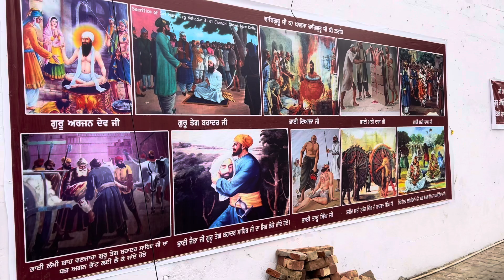Chandigarh via Fatehgarh Sahib | Travel Vlog | Family Vlog | Punjab Dairies | Trip with Pankaj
Fatehgarh Sahib is a city and a sacred pilgrimage site of Sikhism in the north west Indian state of Punjab. It is the headquarters of Fatehgarh Sahib district, located about 5 kilometres north of Sirhind. Fatehgarh Sahib is named after Fateh Singh, the 7-year-old son of Guru Gobind Singh, who was seized and buried alive, along with his 9-year-old brother Zoravar Singh, by the Mughals under the orders of governor Wazir Khan during the ongoing Mughal-Sikh wars of the early 18th century.The town experienced major historical events after the martyrdom of the sons in 1705, with frequent changes of control between the Sikhs and Mughals.

In Punjabi .!!!

ਫਤਿਹਗੜ੍ਹ ਸਾਹਿਬ ਉੱਤਰ ਪੱਛਮੀ ਭਾਰਤੀ ਰਾਜ ਪੰਜਾਬ ਵਿੱਚ ਸਿੱਖ ਧਰਮ ਦਾ ਇੱਕ ਸ਼ਹਿਰ ਅਤੇ ਇੱਕ ਪਵਿੱਤਰ ਤੀਰਥ ਸਥਾਨ ਹੈ। ਇਹ ਫਤਹਿਗੜ੍ਹ ਸਾਹਿਬ ਜ਼ਿਲ੍ਹੇ ਦਾ ਮੁੱਖ ਸ਼ਹਿਰ ਹੈ, ਜੋ ਸਰਹਿੰਦ ਤੋਂ ਲਗਭਗ 5 ਕਿਲੋਮੀਟਰ ਉੱਤਰ ਵੱਲ ਸਥਿਤ ਹੈ। ਫਤਿਹਗੜ੍ਹ ਸਾਹਿਬ ਦਾ ਨਾਂ ਗੁਰੂ ਗੋਬਿੰਦ ਸਿੰਘ ਜੀ ਦੇ 7 ਸਾਲਾ ਪੁੱਤਰ ਫਤਿਹ ਸਿੰਘ ਦੇ ਨਾਂ 'ਤੇ ਰੱਖਿਆ ਗਿਆ ਹੈ, ਜਿਸ ਨੂੰ ਮੁਗਲਾਂ ਨੇ ਸੂਬੇਦਾਰ ਵਜ਼ੀਰ ਖਾਨ ਦੇ ਹੁਕਮਾਂ ਹੇਠ ਆਪਣੇ 9 ਸਾਲਾ ਭਰਾ ਜ਼ੋਰਾਵਰ ਸਿੰਘ ਸਮੇਤ ਜ਼ਬਤ ਕਰ ਲਿਆ ਸੀ ਅਤੇ ਜ਼ਿੰਦਾ ਦਫਨ ਕਰ ਦਿੱਤਾ ਸੀ। 18ਵੀਂ ਸਦੀ ਦੇ ਸ਼ੁਰੂ ਵਿੱਚ ਚੱਲ ਰਹੇ ਮੁਗਲ-ਸਿੱਖ ਯੁੱਧ। 1705 ਵਿੱਚ ਸਾਹਿਬਜ਼ਾਦਿਆਂ ਦੀ ਸ਼ਹਾਦਤ ਤੋਂ ਬਾਅਦ ਇਸ ਸ਼ਹਿਰ ਨੇ ਸਿੱਖਾਂ ਅਤੇ ਮੁਗਲਾਂ ਦਰਮਿਆਨ ਨਿਯੰਤਰਣ ਵਿੱਚ ਲਗਾਤਾਰ ਤਬਦੀਲੀਆਂ ਦੇ ਨਾਲ ਵੱਡੀਆਂ ਇਤਿਹਾਸਕ ਘਟਨਾਵਾਂ ਦਾ ਅਨੁਭਵ ਕੀਤਾ।.. !